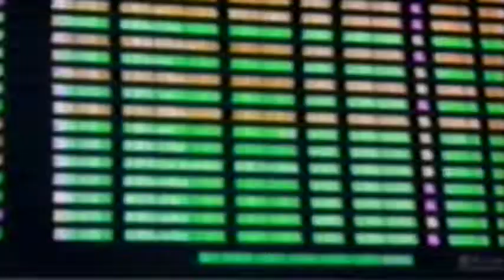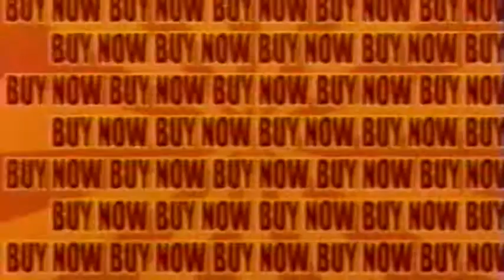Sam & Max The Devil's Playhouse FutureVision Commercial 3